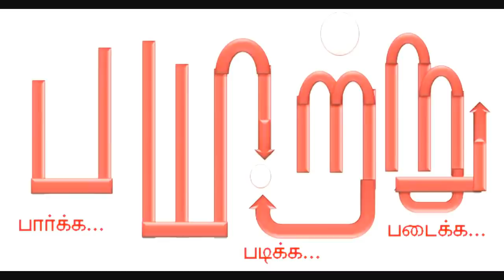ஆரம்ப காலமும் அபின் விற்பனையும்..! டாடாக்களின் கதை 4. Tata history | mannar mannan speech | payitru